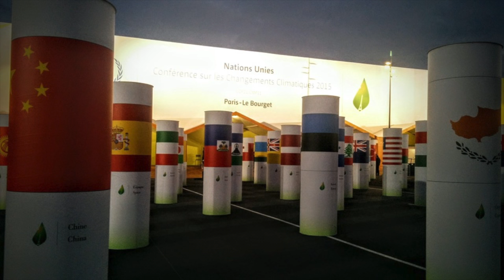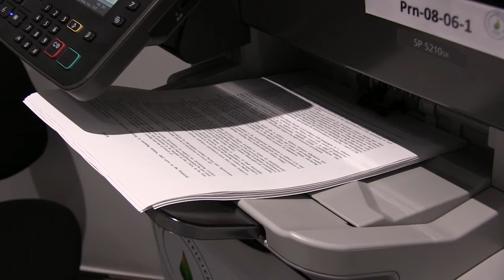Interview: Giza Gaspar-Martins (in the early hours)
As the chair of the Least Developed Countries Group at the 21st Conference of the Parties in December 2015, Giza Gaspar-Martins had a key role in the formation of the Paris Agreement on climate change.

The son of an Angolan diplomat, Gaspar-Martins was responsible for representing the views of the 48 Least Developed Countries as they made a series of demands, including the inclusion of a 1.5 degree target.

For 36 hours Gaspar-Martins was followed by an interviewer and a cameraman to gain an insight into the pressures and inequalities faced by the world's poorest nations.

This interview was conducted at 12.30am - and Giza-Gaspar's day was far from over...